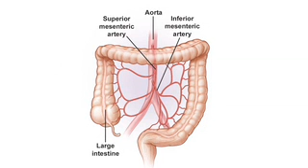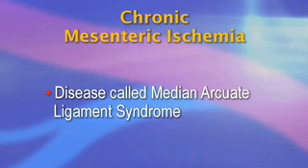Management of Chronic Mesenteric Ischemia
Chronic mesenteric ischemia is a disease caused by blockages in the mesenteric arteries, that carry blood to the small and large intestines. Ischemia means decreased circulation and it usually develops due to atherosclerosis or hardening of the arteries. Chronic mesenteric ischemia is just one form of peripheral arterial disease (PAD) that can also present with leg pain due to decreased circulation in the legs, with chest pain due to decreased circulation in the heart, or with stroke due to blockages  in the arteries of the brain.